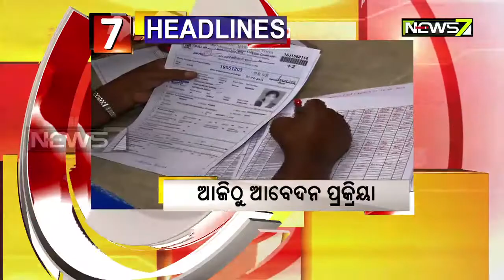1PM Headlines: 06.06.2019